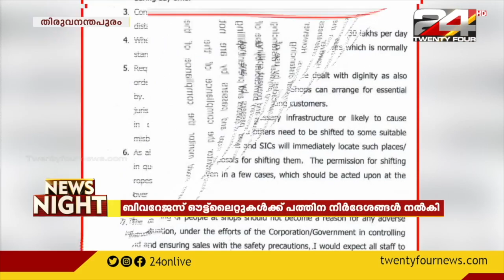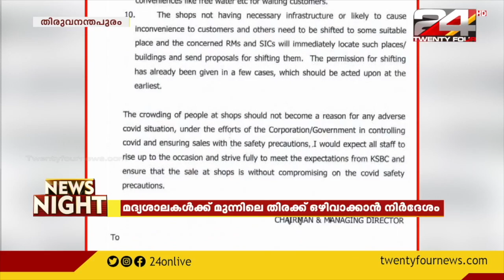സിക വൈറസ് ആശങ്കയിൽ സംസ്ഥാനം